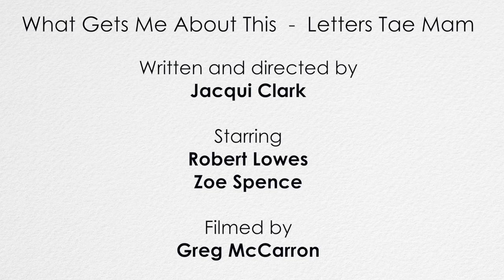Conversations: What Gets Me About This / Letters Tae Mam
Written and directed by Jacqui Clark.

Starring Robert Lowes and Zoe Spence.

Filmed by Greg McCarron.